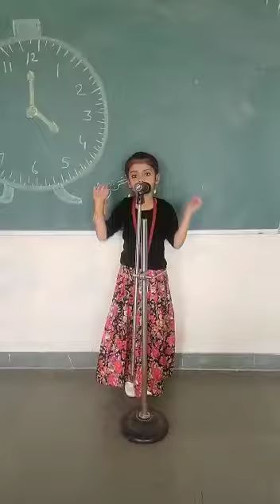Megha Lalwani - Bhopal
6th International Sindhi Nursery Rhymes competition.
Nursery Rhymes Competition is organized every year for children to LEARN SINDHI SPEAKING.
Organized by Asha Chand for Sindhi Sangat.

We promote Sindhi speaking among children through the internet and media ie Television. We hold competitions every year for Sindhi children.